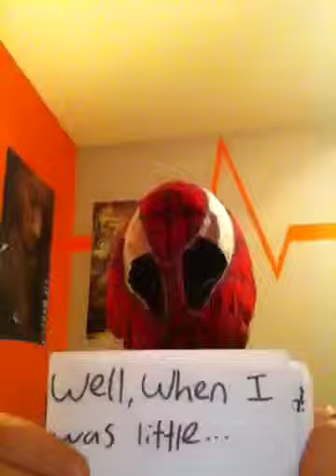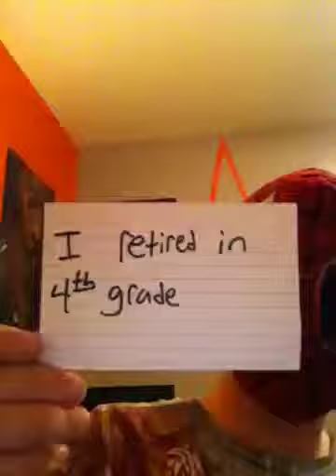My memory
Mrs.winfrees assignment